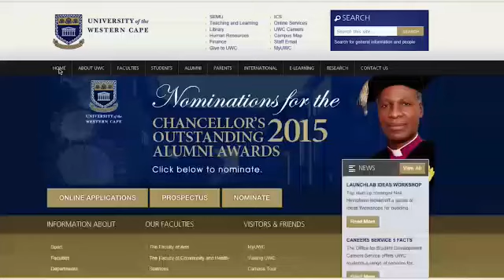Nominate Your Outstanding UWC Alumni Chancellor's Outstanding Award 2015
You are the most important part of this year's UWC Chancellor's Outstanding Alumni Awards Well, your completion of the short Nomination Form is.

8 Ways to Ensure that your UWC Alumni Nominee Gets the Prize they Deserve for Outstanding Work

NB. You have till 7 September 2015

1. Go to the UWC portal
2.
3. Nominator's Information
4. Nominee's Details
5. Complete short (or long) description about your nominee, surely you have loads to say
6. How did you hear about the Chancellor’s Outstanding Alumni Awards? In this case Facebook
7. Check if all your inputs are in put
8. Click Submit - Then share this link to your friends and personally ensure that your Outstanding UWC alumni gets exposure s/he deserves

Nominate for Your Most Outstanding University of the Western Cape (UWC) Alumni Online - Find the link at the Comments below.
Chancellor’s 2nd Annual Outstanding Alumni Award Categories.

‎- Health Sciences‬
- Law‬
- Women in Leadership‬
- Sports‬ or ‪‎Sports Education‬/Administration‬.